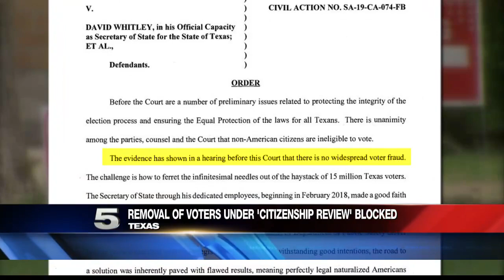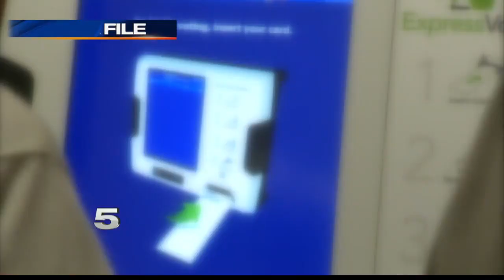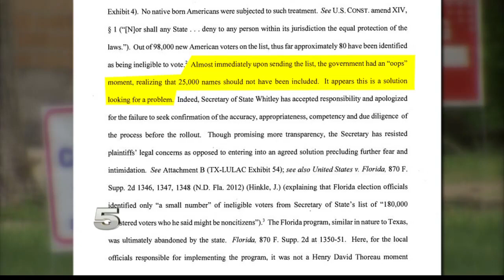Judge Blocks Order of Removal of Voters under Citizenship Review